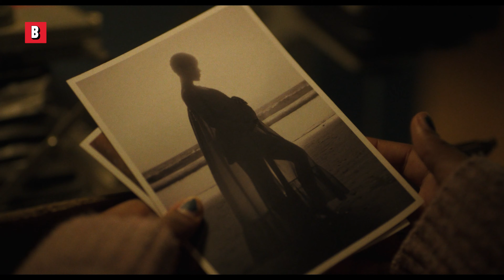Una donna incinta in un terremoto | L'esorcista - Il credente | Clip in Italiano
Questa scena del terremoto è così realistica
🔥 Acquista o noleggia il film completo in italiano ORA ➤
Titolo del film : L'esorcista - Il credente